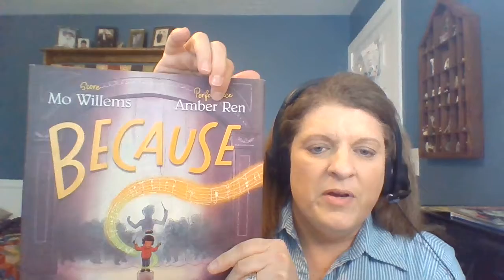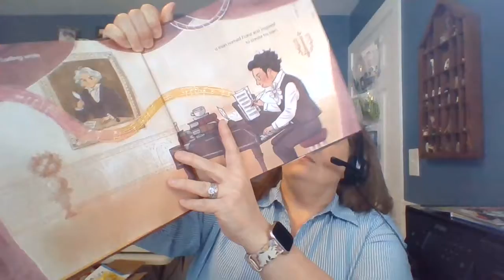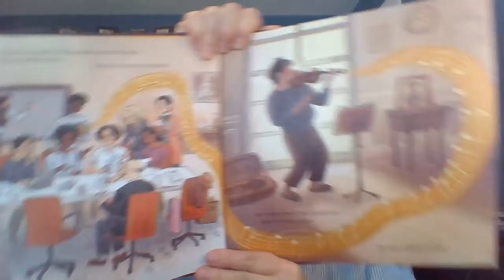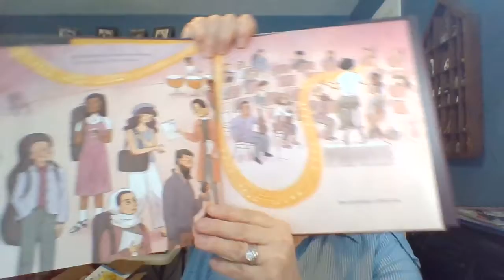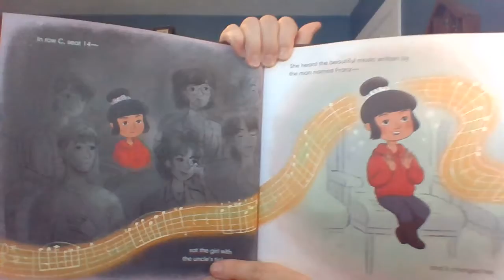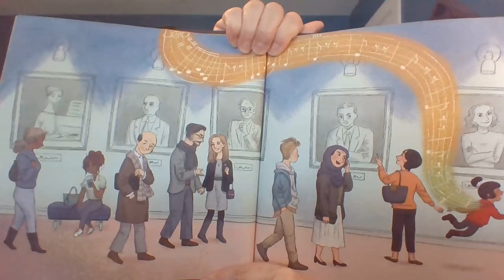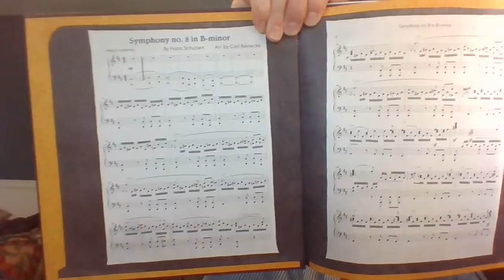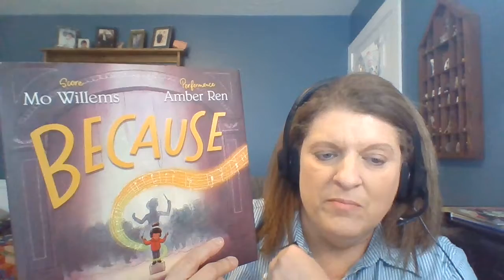Mrs. Burke reads - Because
Mrs. Burke reads a story to her class, Because.